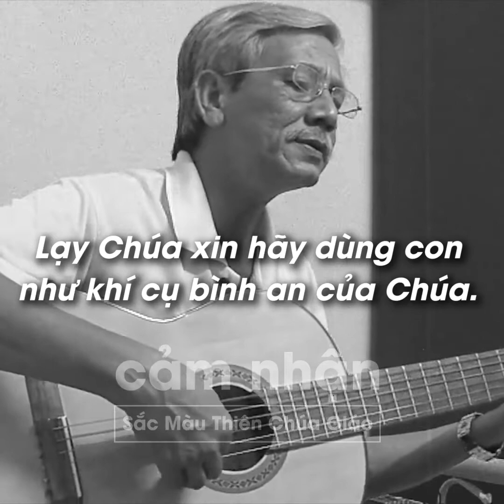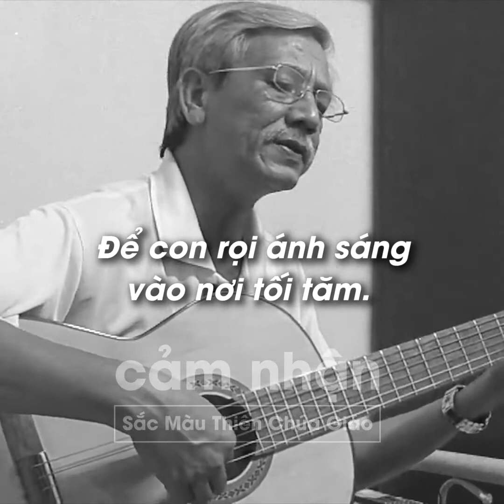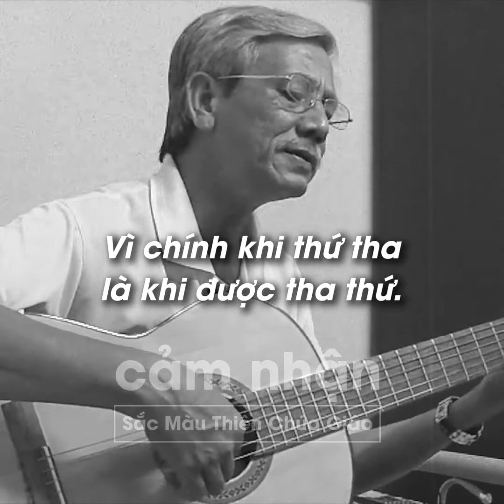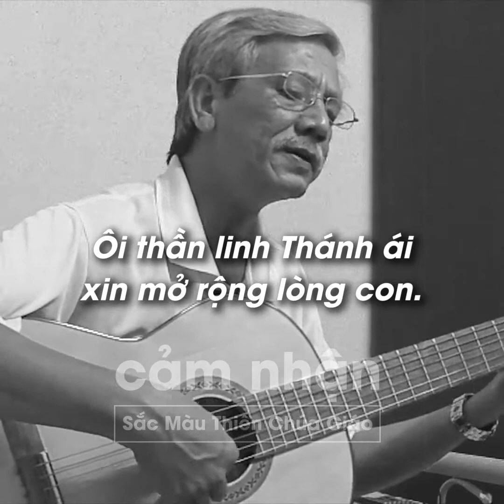Kinh Hòa Bình Lyrics - Van Quang Tran cover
Một chút bình yên nhẹ nhàng từ lời cầu nguyện của Thánh Phanxico, qua sự thể hiện mộc mạc của bác Van Quang Tran

Lời kinh nguyện của Thánh Phanxicô
Nhạc và lời Việt : lm. Kim Long
Trình bày: Van Quang Tran